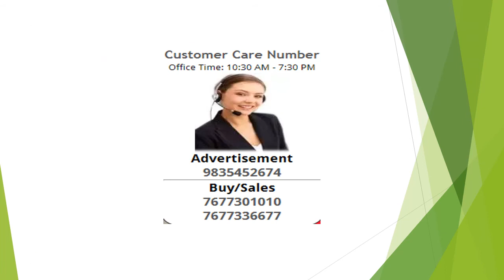4 Bedroom Apartment / Flat For Sale In Express Zenith, Sector 77, Noida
It features spacious and skillfully designed 2/3 BHK flats with sizes ranging from 1,075 sq. ft. to 1,765 sq. ft. Zenith is a combination of a promising location and satisfying amenities. Express Zenith is in close proximity to Proposed Metro Station, it also comes to Adjoining Noida Authority Sports City from one side and Authority Golf course and Commercial Hub from the other side.